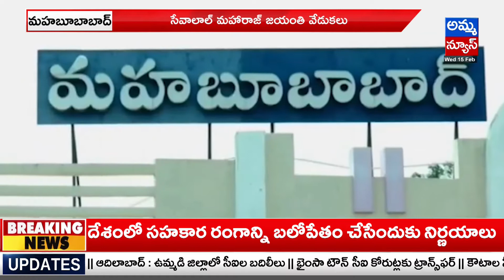Mahabubabad : ఘనంగా సేవాలాల్ మహారాజ్ జయంతి వేడుకలు...పాల్గొన్న ఎమ్మెల్యే శంకర్ నాయక్..! Sevalal